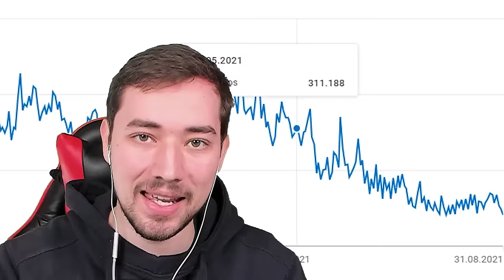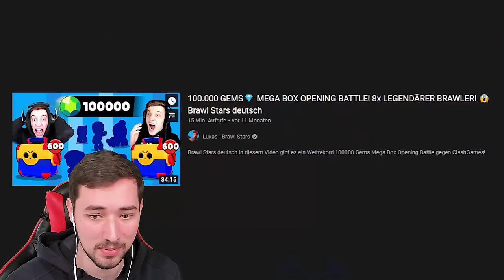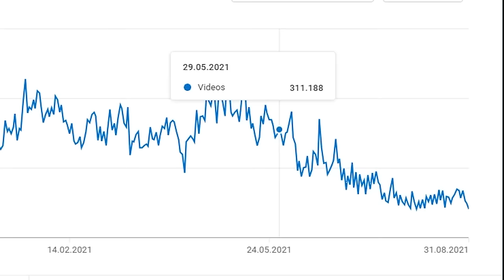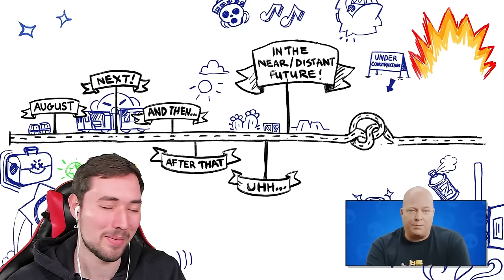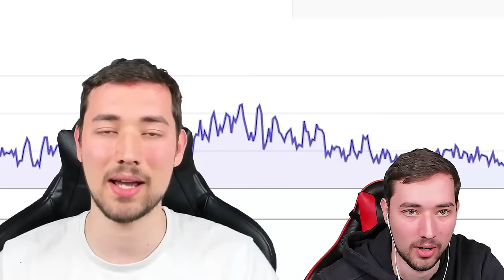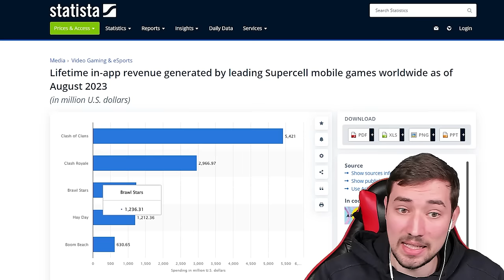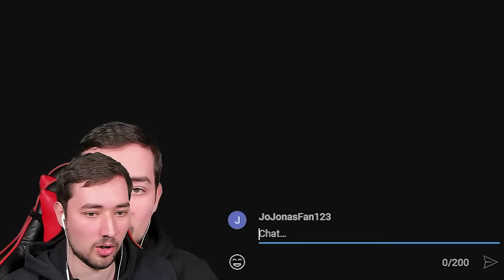Warum BRAWL STARS wieder im HYPE ist!